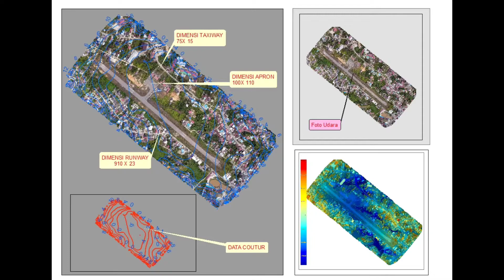Bandara Beringin Muara Teweh Tidak Aktif Lagi